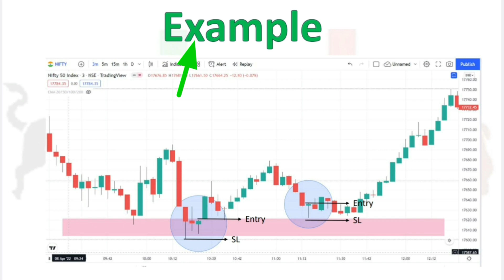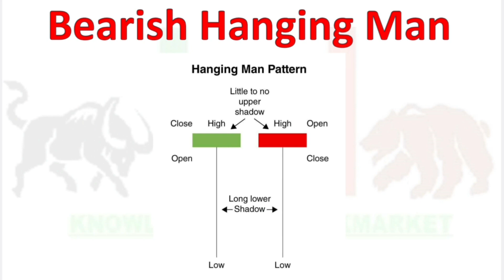Free में Download करे PDF Book | Single candlestick pattern Book | trading chart patterns pdf book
Trading chart pattern book ki pdf free me download kren | chart pattern pdf download

Please enter Introducer code : S882027 T&C apply.

Single Candlestick Patterns

A single candlestick pattern is a price chart pattern that consists of a single candlestick, which represents the price movement of an asset over a specific period of time. There are several types of single candlestick patterns, each with its own meaning and significance. Here are some examples:

Doji: This is a candlestick pattern where the opening and closing prices are the same, or very close to it. The Doji indicates that there is indecision in the market, and that neither buyers nor sellers are in control.

Hammer: This is a bullish candlestick pattern where the opening and closing prices are close to each other, but the low of the candlestick is much lower than the opening and closing prices. The Hammer indicates that there was a strong selling pressure during the trading session, but buyers were able to push the price up.

Shooting star: This is a bearish candlestick pattern that looks similar to a Hammer, but appears at the top of an uptrend. The Shooting Star indicates that there was a strong buying pressure during the trading session, but sellers were able to push the price down.

Spinning top: This is a candlestick pattern where the opening and closing prices are close to each other, but the high and low of the candlestick are relatively large. The Spinning Top indicates that there is indecision in the market, and that neither buyers nor sellers are in control.

These are just a few examples of the many single candlestick patterns that traders use to analyze price charts and make trading decisions.

About Me-
I am Shahrukh Pathan, Advocate, Share market trader, youtuber and an entrepreneur. My hobbies are to read books, learn about share market, and to teach people.

Topic Covered -  official

trading book pdf
pdf trading
chart pattern ki pdf
trading book kinpdf
trading chart ki pdf
trading book ki pdf
pdf of trading book
chart pattern k pdf
Candlestick analysis
Candlestick Patterns in hindi
candlesticks explained
Technical analysis
Technical analysis of Stocks
Technical analysis candlestick
Inverted hammer
Share Market
Stock Market